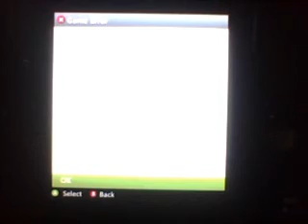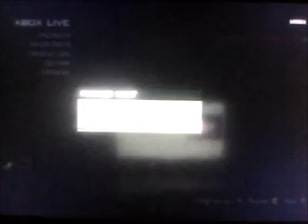Call OF DUTY MW3 Ep.1